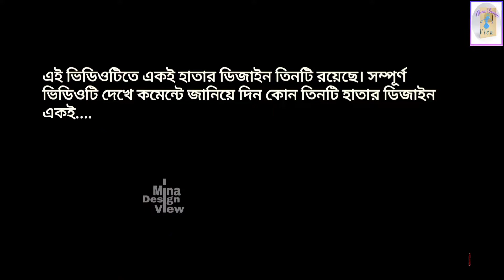Sleeves Design | হাতার ডিজাইন |Part-02| Sleeves_50+ | MDV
Sleeves Design
50 + Sleeves Design
Sleeves design show.
Hand design
Hand design show
Hata design

হাতার ডিজাইন

* This video contains three of the same sleeves design.

* এই ভিডিওটিতে একই হাতার ডিজাইন তিনটি রয়েছে। সম্পূর্ণ ভিডিওটি দেখে কমেন্টে জানিয়ে দিন কোন তিনটি হাতার ডিজাইন একই।

Presented by Mina Design View